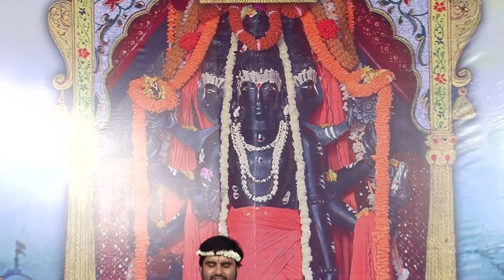कीर्तन | indresh upadhyay ji Maharaj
credit: Indresh Upadhyay ji Maharaj